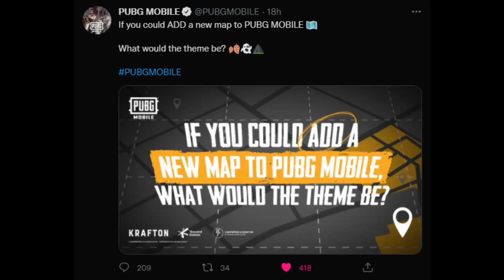NEW MAP ANNOUNCED?! (we needed this!) | PUBG Mobile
NEW MAP Coming to PUBG Mobile?!

                             THANK YOU FEBRUARY YOUTUBE MEMBERS!!

NotFreeze
Braidyngray
MRMIDGET 612
Jaison
Hasynulkhalif Mosstapa
iK0niC27
TG๛GURI YT
NaterNation
Keyboard Warrior
Big Tidddies
GvidiX
Hunter Fraser
KEN ADAMS
Joe Edwards
Xsage YT
xTFx Growly
Kiddo - PUBGM
Lim Kathy
Brent Rogers
Chris S
『GC』raptor
LUNA INARI
The Deevil
shootah cute
The Big Red Zone
JustMerms
Francisco Santiago
TAI 212
Mike Jurnak
ItsName
253Donko
ACKRITETV
Sky Sox
NuckinFutz
٭ 5լ5ф٭hfts
BandiTQueen Pubg
Scotch Plays
khai ز
Tian Tian
Joky
Soyuz29
Drew H.
Jason Colunga
UltraRmx
Samuel Heins